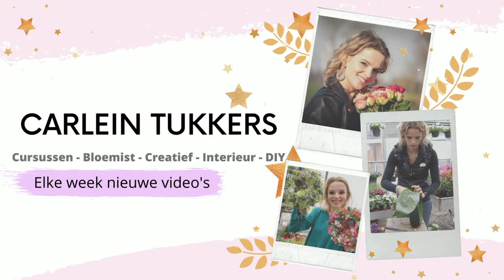PAASTAART 🐣 voorjaarsbloemstuk | Carlein Tukkers | Cursus bloemschikken 🌸 #150 DIY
Welkom op mijn YouTube kanaal. Hier deel ik allerlei DIY ideeën met jullie. Van bloemstukken tot decoratie. Vandaag maken we een voorjaars/ bloementaart. Heel veel plezier met kijken!
Schön, dass Sie sich eine neue Folge von flowerarranging ansehen. Heute machen wir einen Blumenkuchen. Ein sehr schönes Frühlingsarrangement. Jede Woche werden neue Episoden über flowerarranging online sein. Sie wollen nichts verpassen?

Alles kann über bestellt werden. Wir liefern in die gesamten Niederlande, Belgien und Deutschland.

| LOVE IT? 💕 |

Liefs Carlein💕